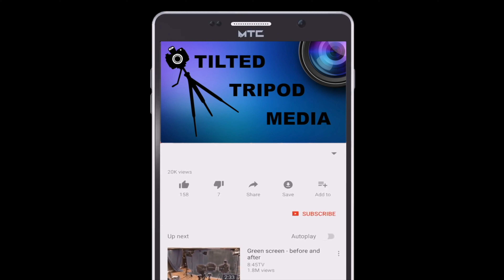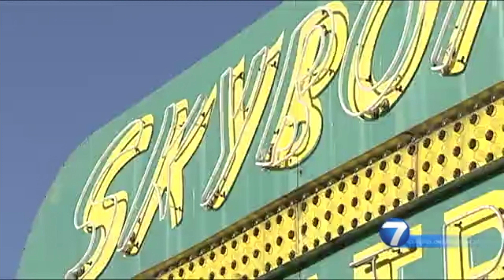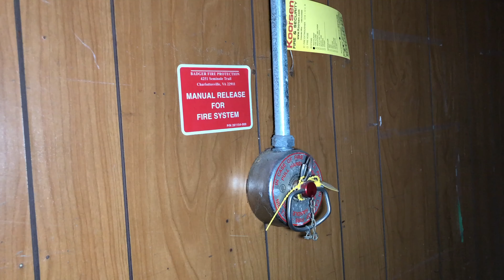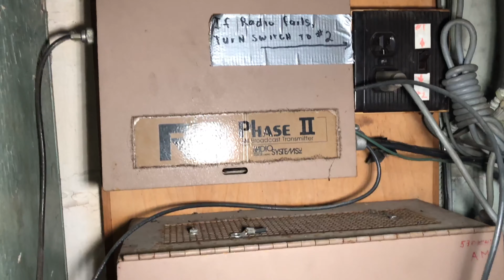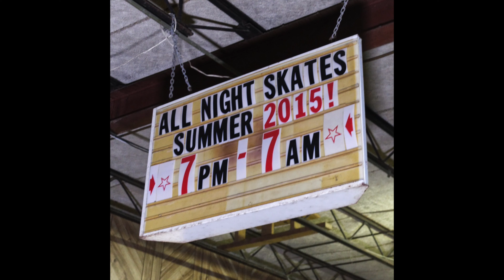SKYBORN DRIVE-IN AND SKATELAND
This episode has some real hidden gems i never expected to find. Join me as i explore whats left of the Skyborn theater. I'll also show you around the skateland roller rink and provide all the history on these two facinating places.